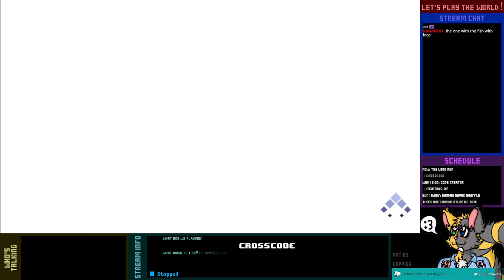Let's Play Live! - CrossCode - 6-2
We appear to have made unlikely new friends who've taken us in while we work on getting things patched up with Émilie. Let's go ahead and get Gaia's Garden done with Monsieur Grasshead and Joern!